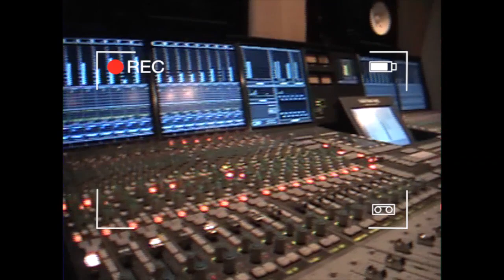INSTRUMENTAL BROject proudly presents * 92.008 *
Songwriting, Rhythem- Sologuitar & Bass
Ben Haugg

On Drums
Tobias Kaufmann

Produced - Recorded - Mixed and Mastered by

Martin Müller & Max Trieder @ ETI Detmold in April 2012 !